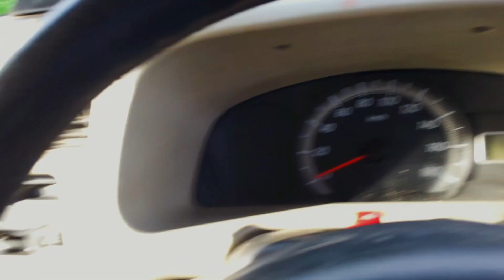Second Hand Maruti Suzuki Eeco Car For Sale || Maruti Eeco Modified || Royal Brothers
Your Topic ~

maruti eeco
second hand eeco
eeco second hand car price
eeco second hand
maruti suzuki eeco
eeco
eeco car second hand
eeco 7 seater cng
eeco car
eeco car modification
eeco gadi
eeco modified
eeco second hand car price delhi
maruti suzuki eeco second hand
modified eeco
second hand eeco gadi
suzuki 7 seater car
maruti eeco modified
eeco modification
second hand maruti suzuki eeco
eeco full modified
eeco luxury modified
eeco maruti
new eeco
maruti eeco new model
maruti eeco 2023 new model cng
eeco 5 seater
maruti eeco

Hello Dosto, is video me mene apko second hand Maruti Suzuki Eeco Car dikhayi h. mene Maruti Suzuki Eeco ko har ek tareeke se Details mai cover karne ki kosis ki hai...agar ap yeh gaadi lena chahte h to uper diye gye number par contact kar skte h ya WhatsApp kar skte h...agar aapke koi sawal h to please mujhe Comments karke jarur btaye :)

Viraj Royal :)